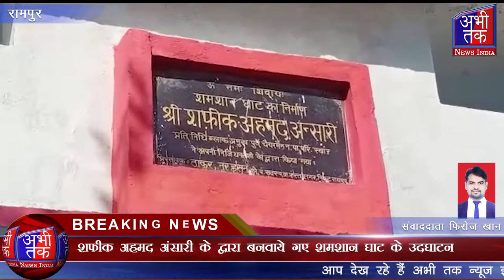शफीक अहमद अंसारी के द्वारा बनवाये गए शमशान घाट के उदघाटन | Abhi Tak News